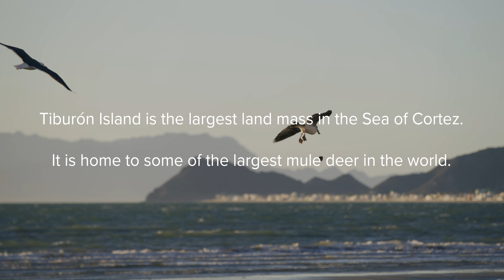Turtlebox Presents - Tiburon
“Tiburon is one of those places thats gonna throw everything it’s got at you and it’s gonna teach you things about yourself that you’ve never known before “
-Stephen West

We partnered with filmmaker Brian Freeman to capture one of the most unique hunting experiences in the world and bring it straight to your living room. From the coast of Baja California, across the Canal del Infiernillo (“Hell’s Channel”)  and landing on Tiburon island, we follow Stephen’s search. Through rugged terrain full of giant cactus’, unpredictable weather and in the company of some sketchy critters, to find a very unique species of mule deer that is genetically unique and endemic to the island. It’s one hell of an adventure and we're excited to share it with you.

Keep up with Stephen and all his adventures through his Instagram